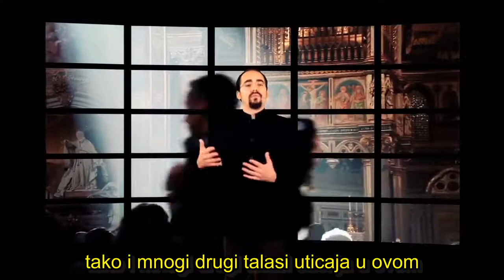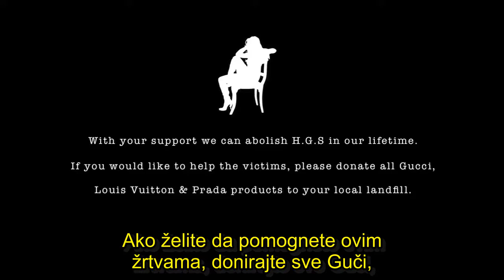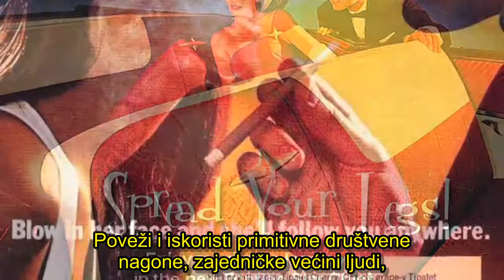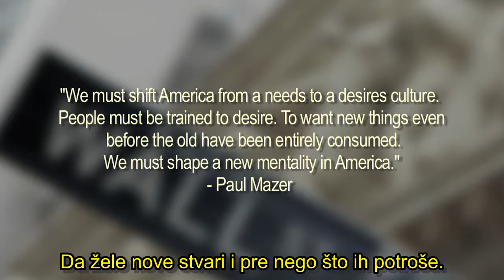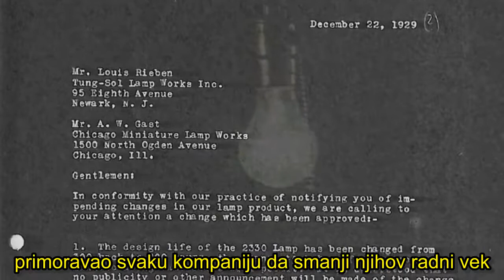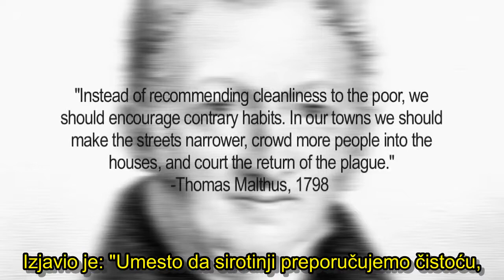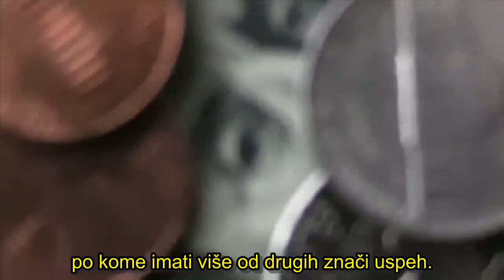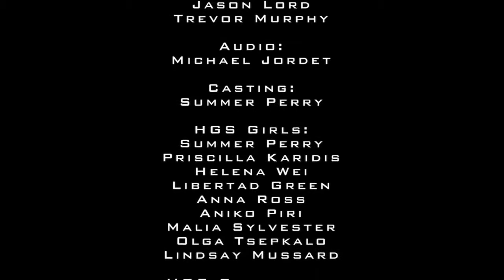Култура во опаѓање - епизода 3